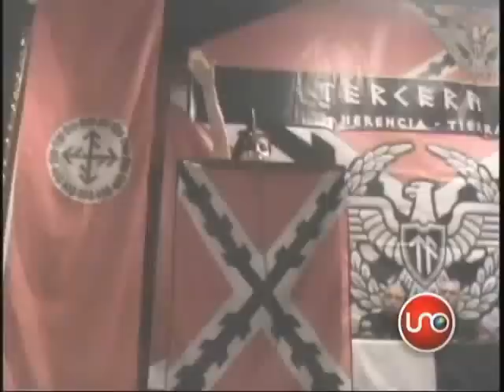Morenazi celebran cumpleaño de Hitler en Colombia